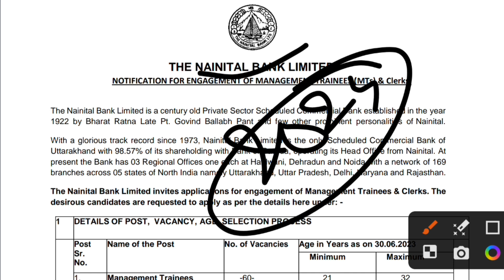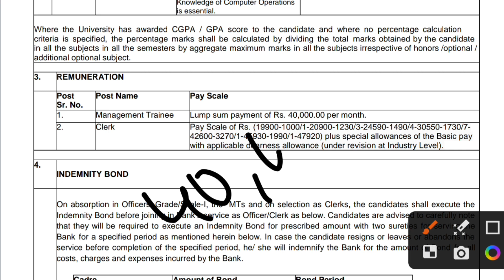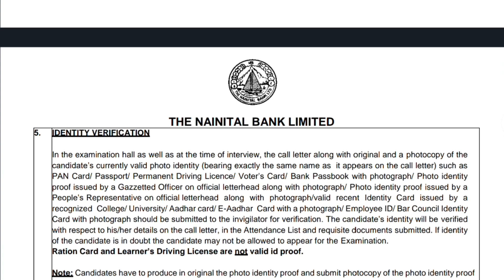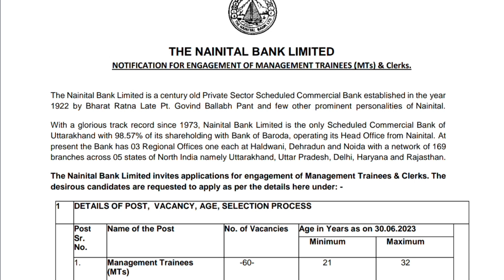Nainital Bank 🏦 Limited || New Government jobs || BANK 🏦 Vancncy || कैसे करें आवेदन || check करे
Organization Name: Nainital Bank

Steps to Apply :

Go to Official Website, Using link given below.
Go to Career Section & search for this job.
Click on the Registration – New User button
Enter the required credentials,
Personal Details,
Educational Eligibility.
Upload your photograph and signature.

Nainital Bank has invited applications for 110 Clerk & MT Posts. Interested candidates can apply for this recruitment through the prescribed format on or before 27 August 2023.